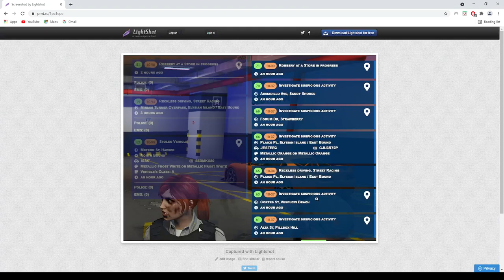Aj Hunter does some copstacking